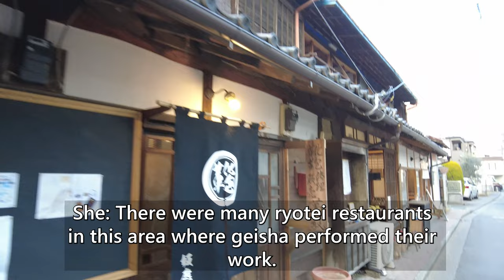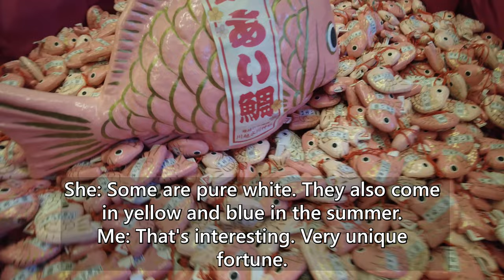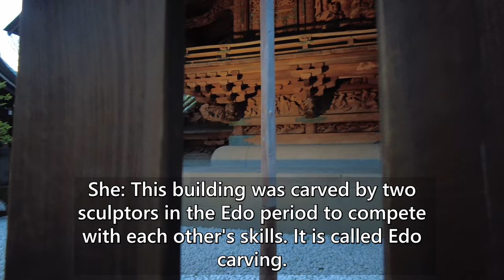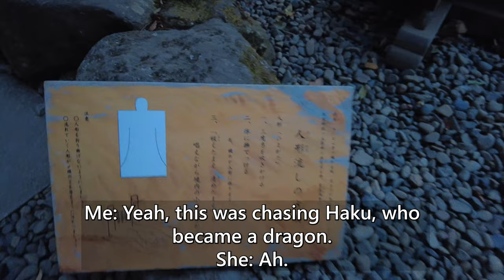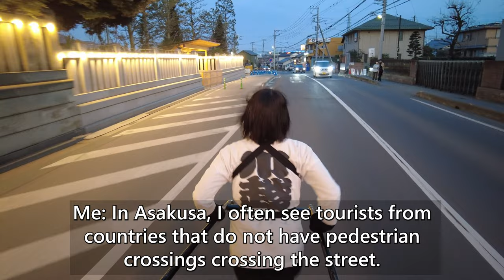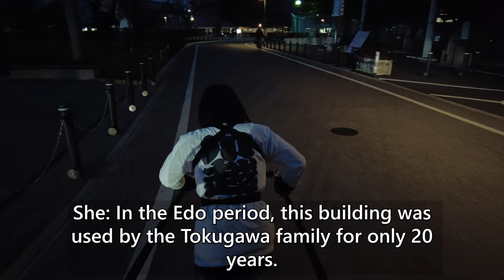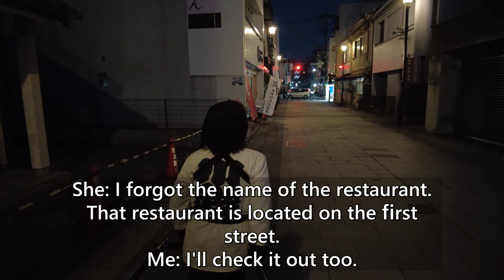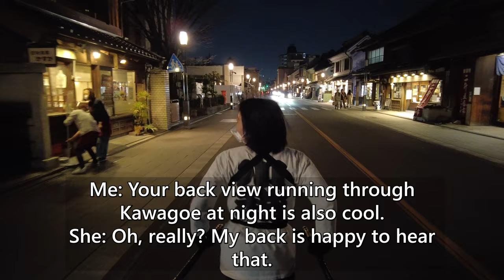A cute Japanese girl Arimatty guided me around the unique shrine in Kawagoe by rickshaw😊| Saitama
I took a rickshaw ride in Kawagoe driven by a very cute girl driver, "Arimatty"!
This time, Arimatty guided me to Kawagoe Hikawa Shrine and the Honmaru Goten of Kawagoe Castle. 😊
Enjoy the beautiful atmosphere of Kawagoe at night in this video. ^^

▼The store that Arimatty introduced to me▼
・Oumiyachoube-shouten

*This video was filmed with the permission of Itsukiya.